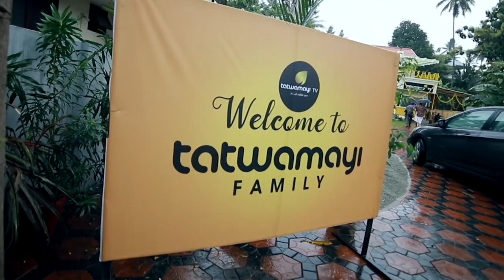സ്വർണ്ണം വാങ്ങുന്നവനെയും പൊക്കി.. സ്വപ്നയുടെ കോൾ ലിസ്റ്റിൽ പല ഉന്നതന്മാരും..